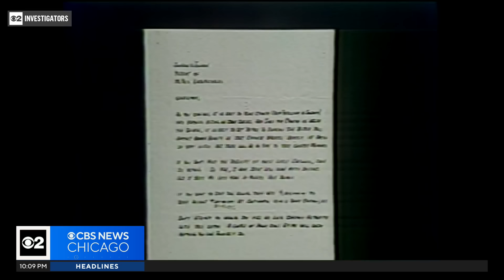Tylenol Murders: Chilling FBI interviews with prime suspect James Lewis released after his death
CBS 2 obtained never-before-released video interviews with James Lewis, the prime suspect in the 1982 Tylenol murders, who describes in chilling detail how he believed the killer would have committed the crime. This comes nearly one month after Lewis died of natural causes at his home in Cambridge, MA. The 76-year-old was never charged in connection with the killings.